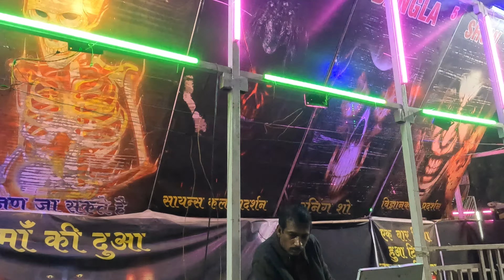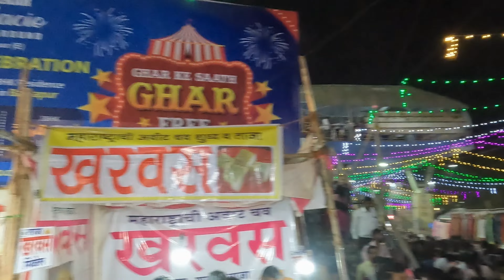बापरे बदलापूरच्या जत्रेला उसळली गर्दी😱| जत्रेत सर्व प्रकारच्या वस्तू मिळतात |Badlapur Fair |Part-2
नमस्कार,
या भागात आपण बदलापुरात माघी गणशोत्सवानिमित्त भरलेली जत्रा आणि त्या जत्रेतल्या विविध गमती-जमती पाहणार आहोत..

Gears Used in this Video :
GoPro Hero 10 with accessories